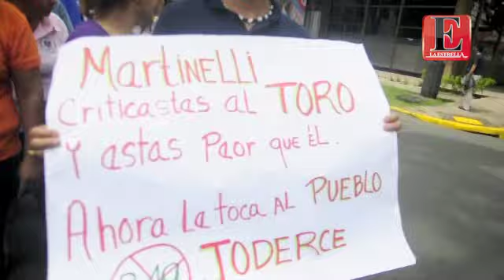Médicos protestan contra ley 349